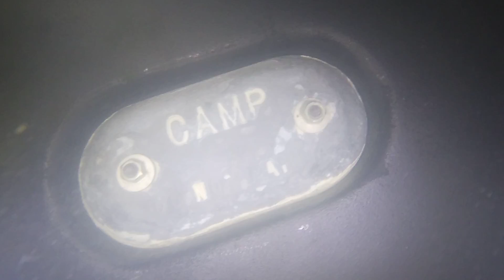Adios 7 13 21 After 1of2